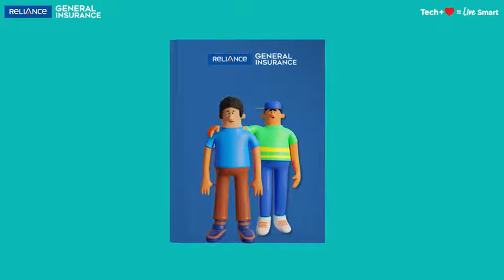April 16, 2021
Video from Harjit Singh Nanra -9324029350